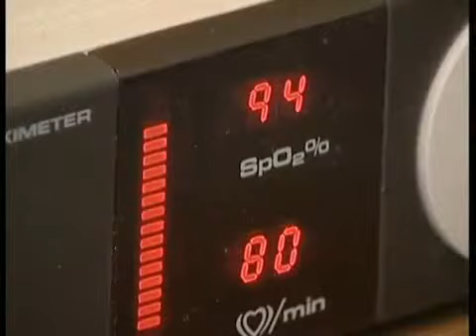POWERbreathe Chapter 1 - What is POWERbreathe